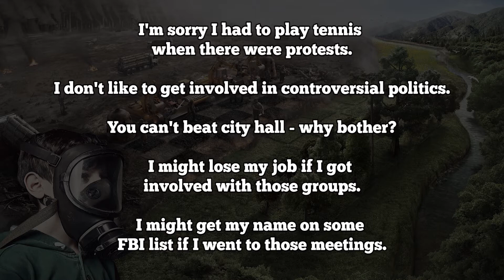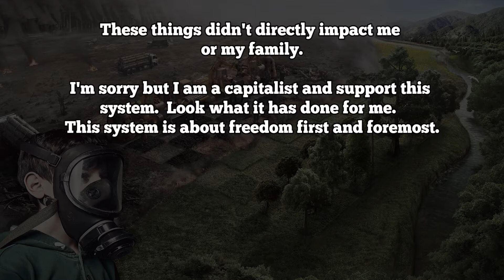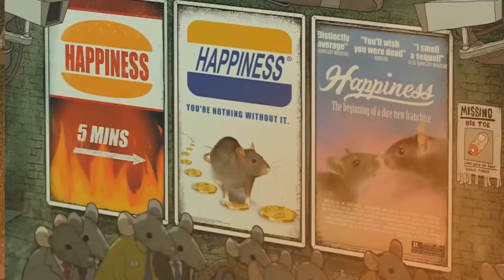What Will We Tell Future Generations?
A poem written by Bruce Gagnon, the coordinator of the Global Network Against Weapons and Nuclear Power in Space